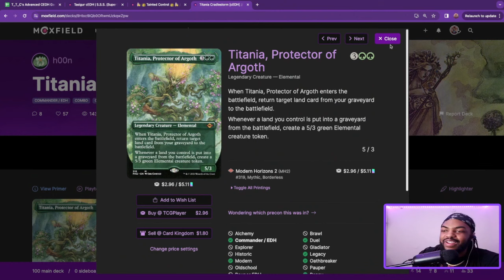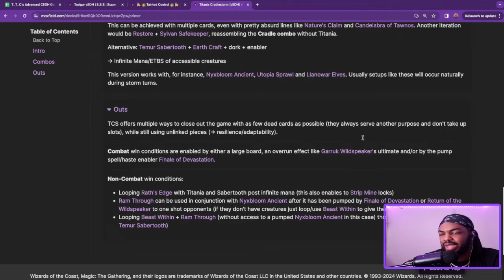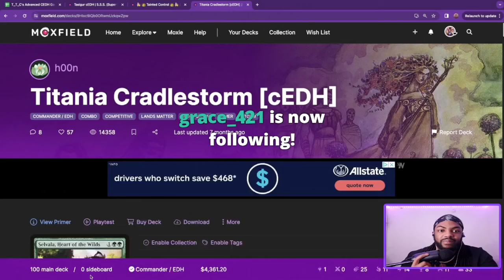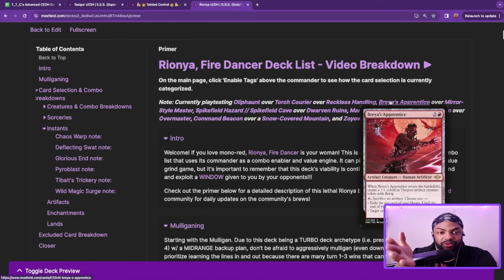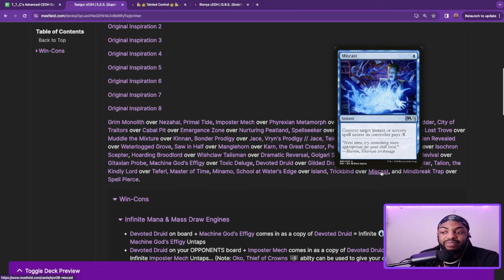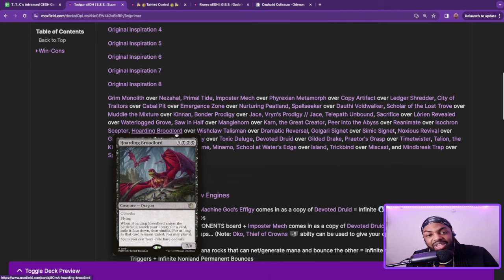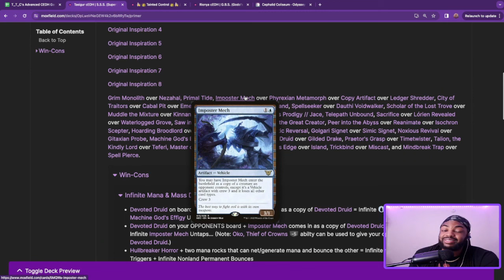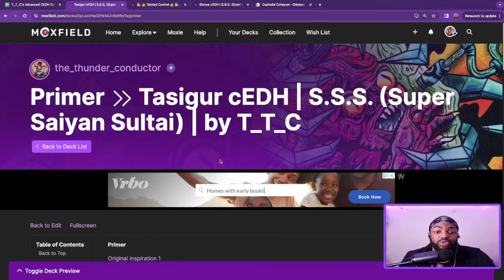IS TITANIA THE NEW META BUSTER?? & TTC's DECK UPDATES | Live cEDH Deck Review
🌐T.C. Proxy Order Form🌐

0:00 Intro
1:54 Prime Time w/ TTC: Titania Review
23:51 Rionya Deck Review & Updates
39:30 Tasigur Deck Review & Updates
1:09:25 Closing Remarks